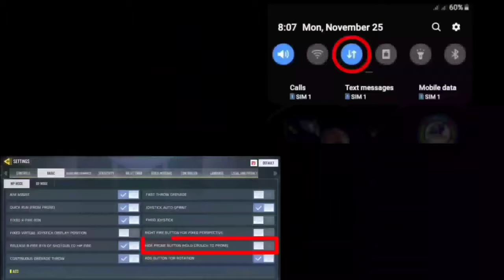Waterproof Case for GoPro Hero 5 6 7 Black | Telesin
Waterproof Case for GoPro Hero 5,6,7 Black

Brand:Telesin (Not Sure)
Suggestion: Lagyan ng Tape or Hard Thing sa may Button

Sana makatulong po sa mga Ka-GPH natin dyan 🥰

Also, Please support our small business
KD's Victory Plate